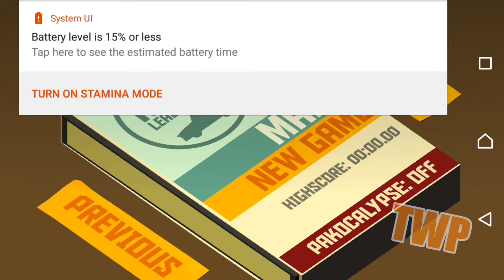PAKO 1 SUCKS!!!(IM BACK)